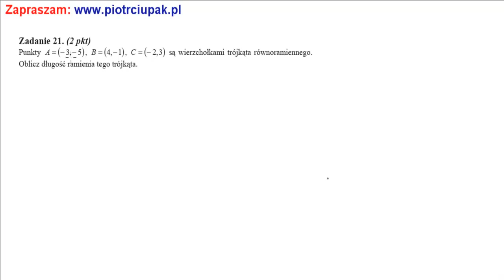21 Zadanie Matura CKE Zestaw P2 Punkty A = (− 3,− 5), B = (4,−1), C = (− 2,3) są wierzchołkami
Punkty A = (− 3,− 5), B = (4,−1), C = (− 2,3) są wierzchołkami trójkąta równoramiennego.
Oblicz długość ramienia tego trójkąta. Pełne lekcje